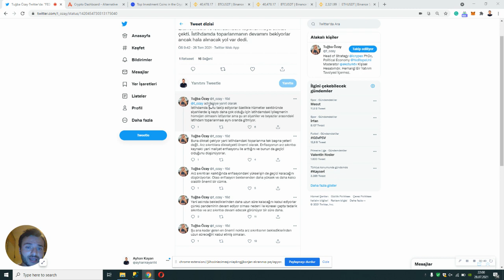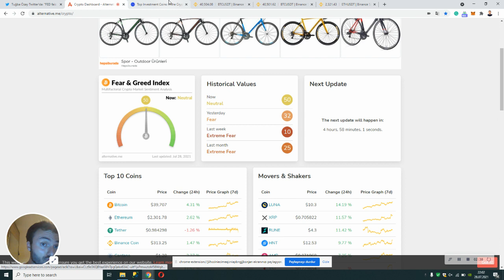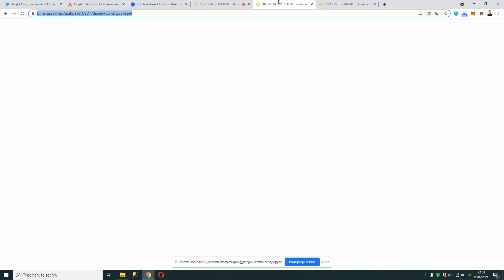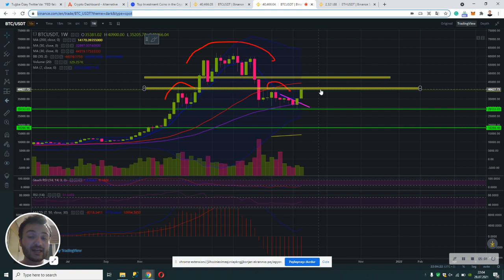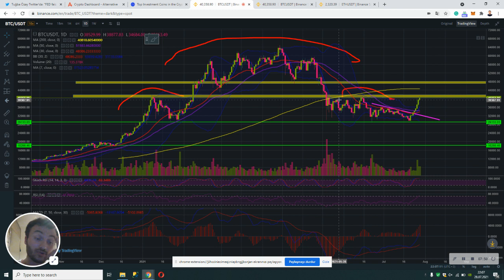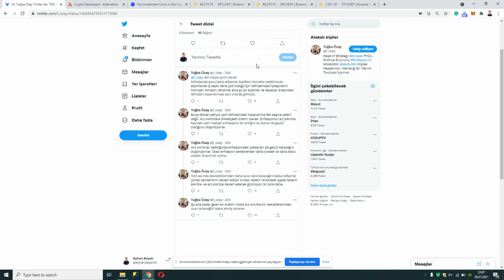FED TOPLANTISI! BİTCOİN REKOR KIRDI! AYI SEZONU BİTTİ Mİ? 2022 DE NE OLACAK?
Kripto Para Eğitim Serisi Oynatma Listesi için;
shorturl.at/amGP5